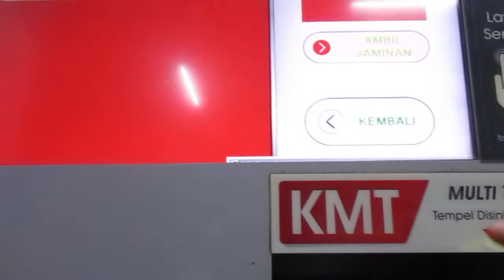CARA MENGAMBIL UANG JAMINAN KARTU KRL LEWAT MESIN